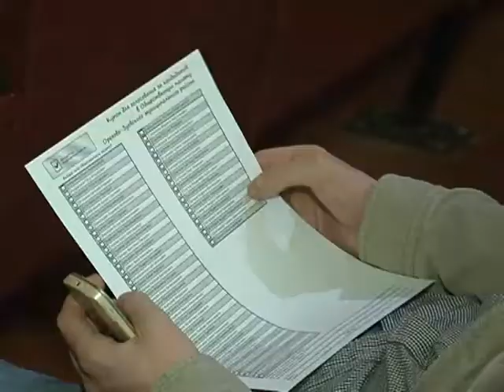Второй этап голосования в общественные палаты